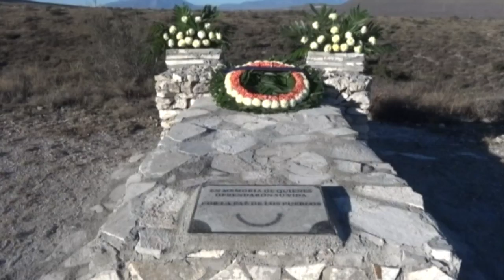Reconoce cónsul buena relación en Coahuila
Al encabezar la ceremonia con la que se recordó el 170 aniversario de la Batalla de La Angostura, el Gobernador Rubén Moreira Valdez destacó la importancia de la preservación de este sitio histórico y el rescate de los vestigios de la batalla en la que se encontraron dos grandes ejércitos que se encontraban sirviendo a sus naciones.

 Junto al el Cónsul de EE.UU. en Monterrey, Timothy Zúñiga-Brown, y el Cónsul Honduras en Saltillo, Juan Carlos Ponce García, externó que el objetivo es rendir con gran respeto homenaje a quienes perdieron la vida defendiendo sus países en ese lugar entre el 22 y el 23 de febrero de 1847. En su mensaje, el  Cónsul de EE.UU.

En Monterrey, Timothy Zúñiga-Brown reconoció los lazos de amistad y cooperación que tienen ambas naciones, en particular destacó la estrecha relación que existe con el gobierno de Rubén Moreira Valdez. Durante el evento se llevó a cabo la lectura del Pacto por la Paz en el Árbol de la Paz, además se plantó el primero de 24 cedros blancos que habrán de dar sombra a este lugar histórico, por último Gobernador y autoridades recorrieron el Campo de Batalla.

Estuvieron presentes durante el aniversario el Cónsul Honduras en Saltillo, Juan Carlos Ponce García;  el Cónsul de EE.UU. en Monterrey, Timothy Zúñiga-Brown; el Comandante de la 6/a Zona Militar, Francisco Ortega Luna; la Secretaria de Cultura, Ana Sofía García Camil; el Secretario de Educación, Jesús Ochoa Galindo; el Delegado del INAH, Francisco Aguilar Moreno.